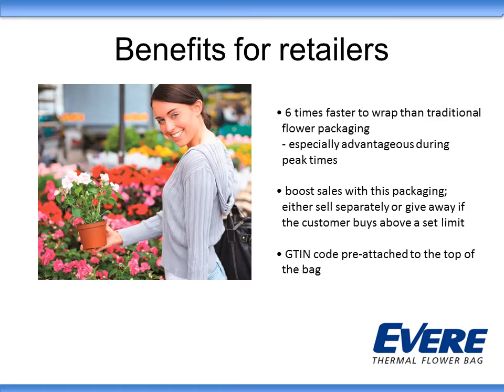evere thermal flower bag packaging sleeve 2014 ultimate flower protection, protective edition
This special thermal packaging takes excellent care of flowers in both cold and hot weather.This is your #1 flower sleeve! Evere - Thermal Flower Bag is the ideal solution for protecting the flowers from the elements on the way from the shop to the consumers home. For more information on ordering the product or becoming a retailer or an international partner, please contact: Managing Director, Mr Jari Mäkelä, Evere Ltd, Näretie 7, Fi-37630 Valkeakoski, Finland, Phone: Web